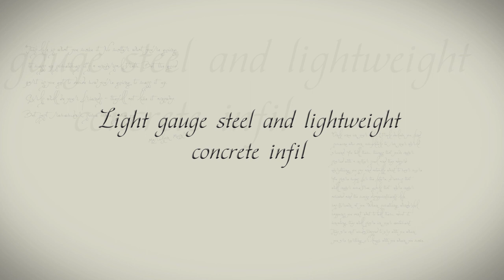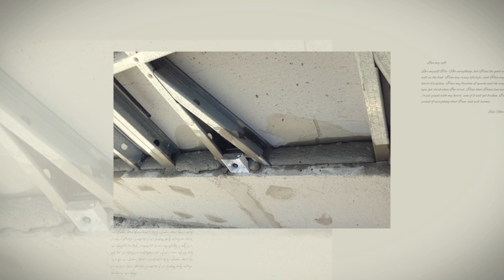Lightweight aerated concrete in combination with cold formed steel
List of Roll Forming Machines manufacturer such as: Framecad, Howick, Arkitech, Scottsdale, Pinnacle, Unbak, SFS International and other you can find

Cold formed steel structure, fiber cement boards cladding, lightweight aerated concrete infill is a fast and durable construction system for your current and future projects. It is suitable for commercial, residential and industrial buildings, interior and exterior walls, existing buildings extension.

Because CFS, with the help of technical software (like, FRAMECAD STRUCTURE), can be engineered and designed to be load-bearing, and because of its unique physical characteristics, CFS makes for a superior structural framing material.